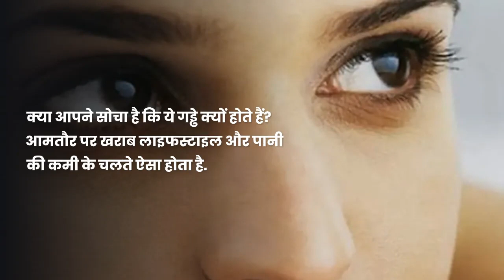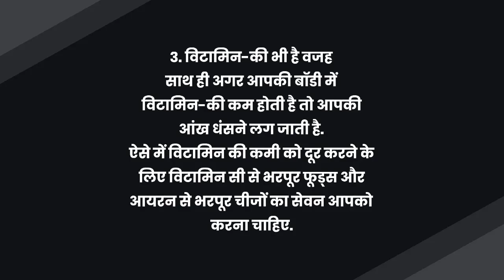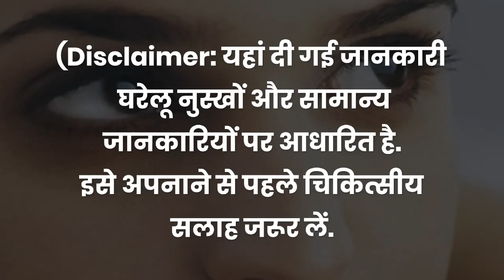Sunken Eyes Causes: क्या आपकी आंखों के नीचे भी पड़ते हैं गड्ढे? जानें इसके 5 कारण